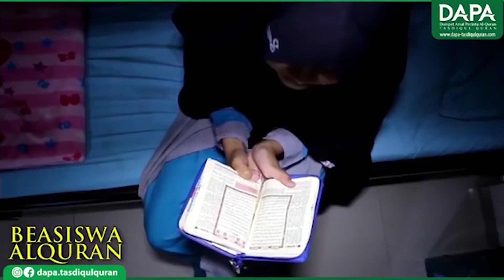"Yuk menjadi Orangtua Shalih" bersama Ummu Nuraz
INFORMASI KAJIAN PARENTIN
di Majelis Ta'lim Tasdiqul Quran (MTTQ)

Program : "Bahagia Bersama Buah Hati"
Bersama :
🧕 Narasumber : Ummu Nuraz
🧕 Host : Teh Inayati Ashriyah

📚 Tema : Yuk menjadi Orangtua Shalih
Jadwal Tayang

🎞️ Media Tayang via ZOOM
▶️Dapatkan Informasi Kajian Online, dengan daftar melalui

Catatan :
- Kajian Online Gratis
- Tidak perlu daftar ulang kembali, bagi peserta yang sudah tergabung di group Kajian Online MT TASQ